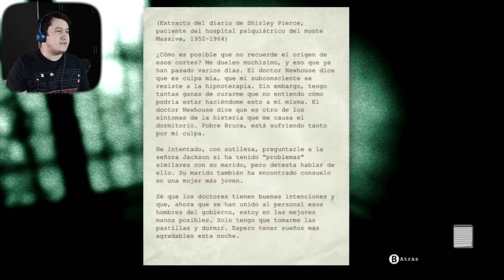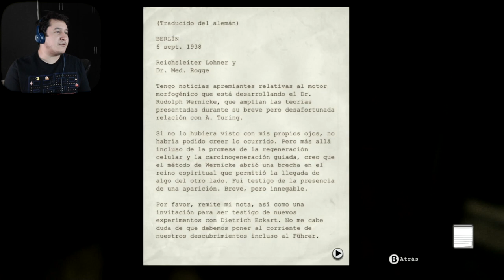MI CÁMARAAAAA || Outlast [Ep. #11]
y ahora como voy a seguir mi camino? entre la oscuridad se encuentran toda la bola de locos que hacen de este hospital un infierno... no puedo ir caminando a ciegas. Tendré que volver a buscar mi cámara.